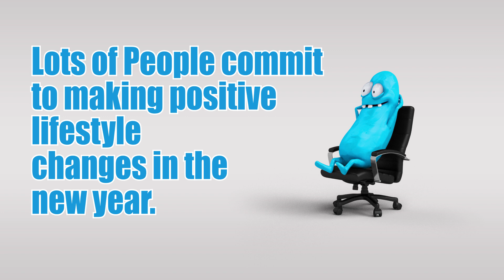Hi! I'm Buddy